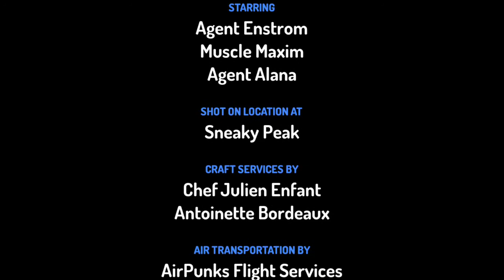The Mission Impossible